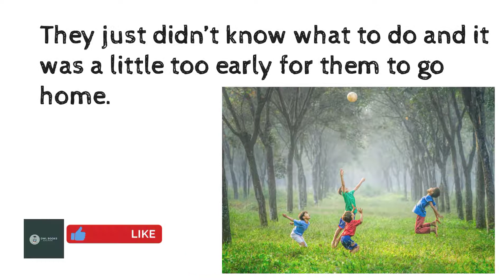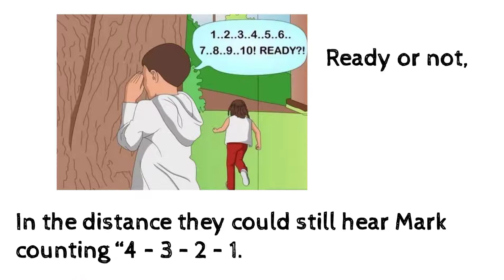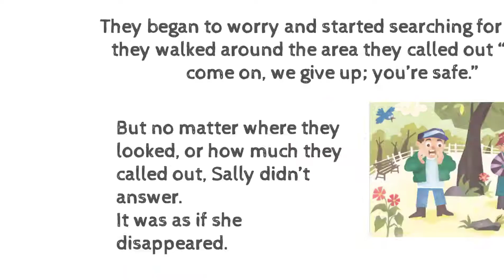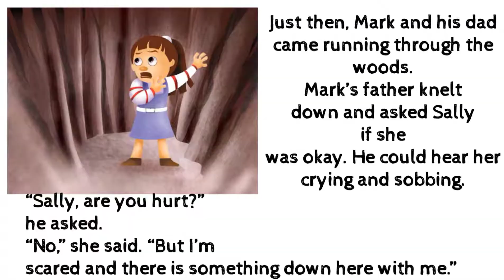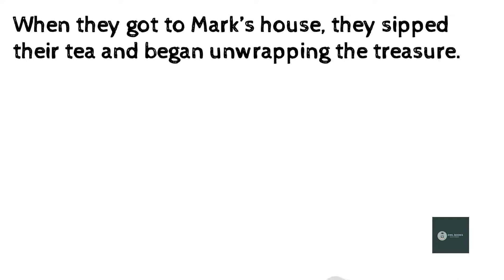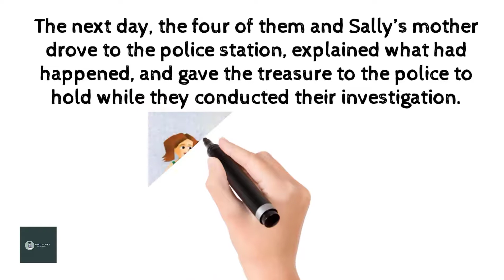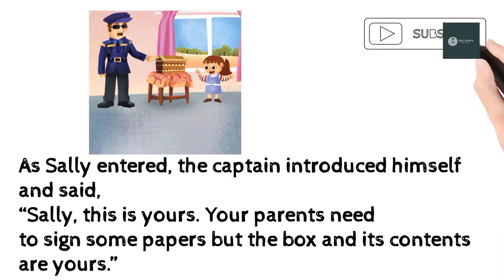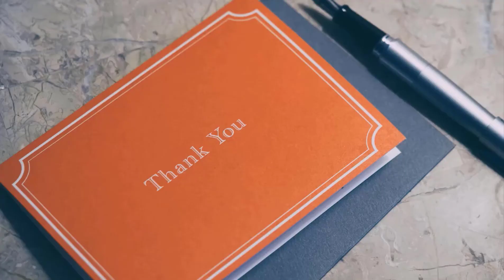Hide and Seek| Storybook for children's| kids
Hide and Seek Story By T. Albert Illustrated by maaillustrations.com storybook for children's or kids.
James, his sister Sally, and Mark, their BFF (Best Friend Forever) were bored. They had played all day but now that it was dark and difficult to see, they had nothing to do.
They couldn’t play soccer because they couldn’t see the ball. They didn’t want to go inside and play a game because it was a beautiful springtime night and they liked being outside, especially after having to play inside all winter long. They just didn’t know what to do and it was a little too early for them to go home.
“I guess I’ll just go home,” Mark said in a sad voice. “Aww come on,” replied James. “We still have time for another game of – of something.”
Then Sally said, “I have an idea! Let’s play Hide-and Seek.”
 "I was just going to say that,” James said. “Yah, I’ll bet,” replied his sister. “You always say you were thinking of whatever I think of,” she snapped. “Do not!” James said in a loud voice. “Do too,” yelled Sally.
Mark just looked down at the ground and shook his head from side to side. “They are at it again,” he mumbled to himself. Then he yelled, “Okay, let’s play Hide-and-Seek I’ll be the seeker!”
He turned, faced a big tree, closed his eyes, and started counting out loud. “100 – 99 – 98 – 97 …..” Sally and Mark stopped arguing, looked at each other, and ran off in different directions to find a hiding place.
In the distance they could still hear Mark counting “4 – 3 – 2 – 1. Ready or not, here
I come!” Then he turned and began looking for places where they could be hiding.
Finding Sally was easy.
She always ran off and then circled back so she would be close to “base,”
the safe place to get to before being tagged.
Mark looked for the biggest tree
and ran towards it.
But she wasn’t there.
“I’ll bet she’s behind that big bush,”
he said to himself.
So he ran to it and was ready to tag her, but she wasn’t there either.
As he turned around, he saw James running towards “base” and darted after him. Just before
he touched James’ shoulder, James tagged the “base” and yelled out “SAFE!” “Did you get Sally yet?”  James asked. “No,” said Mark.
“I haven’t been able to find her and it’s getting late and we need to be heading home.”
So both boys yelled out “Come on out Sally, it’s late.” But there was no reply.
Not even a little snicker from
somewhere in the darkness.
They yelled again. “Come on out Sally, it’s late.”
Still there was no reply from Sally.
They began to worry and started searching for her. As they walked around the area they called out “Sally, come on, we give up; you’re safe.”
But no matter where they looked, or how much they called out, Sally didn’t answer.
It was as if she disappeared.
Sally was wondering what had happened.
All she could remember was crawling under the big trunk of a fallen tree to hide.
Now, as she looked up, she saw
several stars through a small hole above her head.
She had fallen into a hole
when she crawled under the tree trunk. “Help!” she yelled and heard her voice
echo throughout what must have been a cave. “HELP! Help, help, help!”.